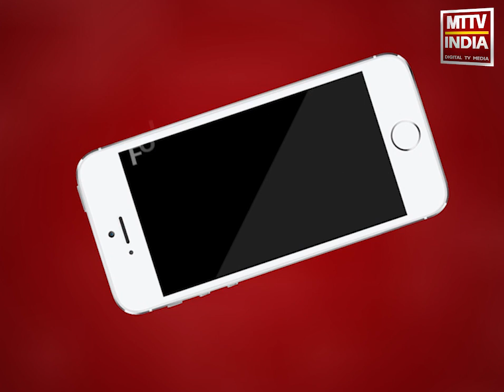AJMER NEWS | वीसी में अजमेर उत्तर विधायक वासुदेव देवनानी ने बताई कई समस्याएँ | MTTV INDIA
मुख्यमंत्री अशोक गहलोत कर रहे है सभी विधायकों और सांसदो से लॉकडाउन पर चर्चा
वीसी में अजमेर उत्तर विधायक वासुदेव देवनानी ने बताई कई समस्याएँ